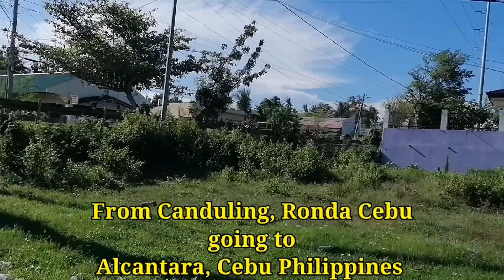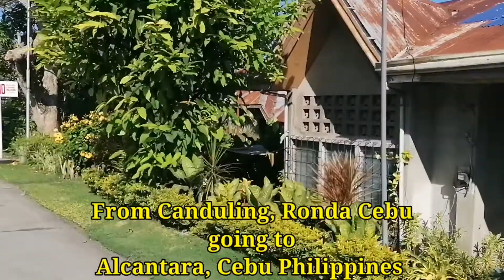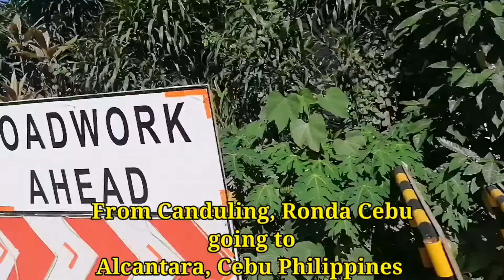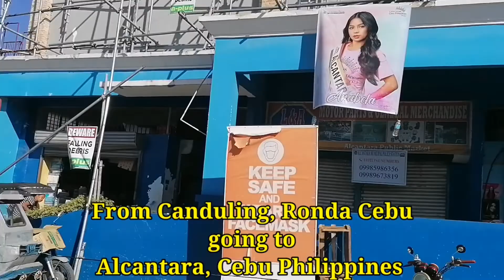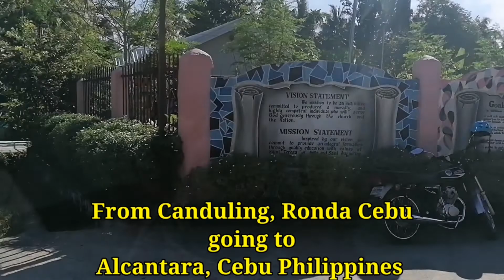From Canduling, Ronda Cebu going to Alcantara, Cebu Philippines (roadtrip) June 7 2022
From Canduling, Ronda Cebu going to Alcantara, Cebu Philippines roadtrip today June 7 2022.
Ronda Cebu and Alcantara, Cebu Philippines views today..